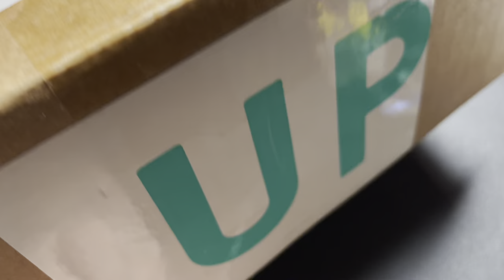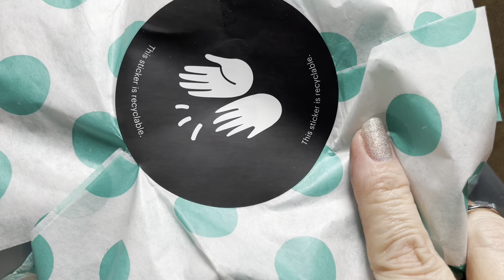ThredUp Mystery Box Mixed 15 Piece Rescue Jewelry Unboxing VS Auction Jewelry Bag! Which is better?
Here is a new ThredUP Unboxing VS Auction Costume Jewelry Unbagging. This is a 15 Piece Mixed Rescue Jewelry Box that came from PA and a Costume Jewelry Auction Haul Bag. Let's see which is better. I picked up the auction bag at random.